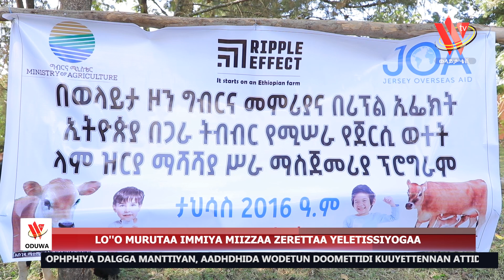11 04 16 Wolayttato Gallassa Oduwa